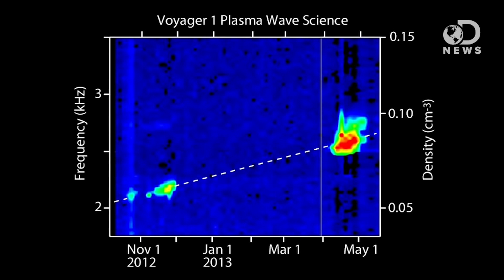Real Sounds Coming From Space!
Last week, we made an episode talking about sound in space. Trace thought it would be fun to come and chat about how Voyager 1 is picking up sound in space as a little bonus episode!

Voyager 1 Records ‘Sounds’ From Interstellar Space
“In April 2013, a blast wave from a massive 2012 Solar eruption reached the Voyager 1 spacecraft, in interstellar space. It caused the plasma around the spacecraft to oscillate in a particular tone and was recorded.”

Voyager Is Sending Us the Sounds of Interstellar Space
“Thirty six years after it blasted off from Florida, the Voyager spacecraft has officially entered interstellar space, the cold region where particles from our sun stop and the remnants of ancient exploded stars begin.”

The sound of space: Voyager provides music from solar system and beyond
“In space, no one can hear you scream – but the void isn’t quite as silent as you might think.”